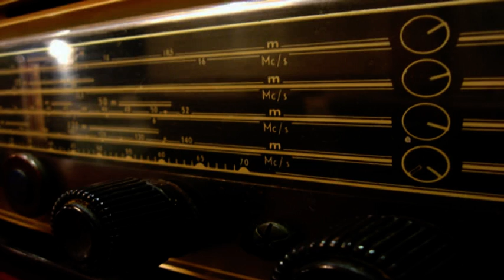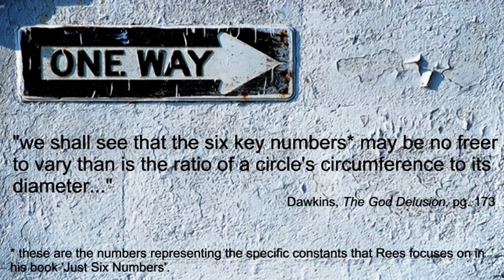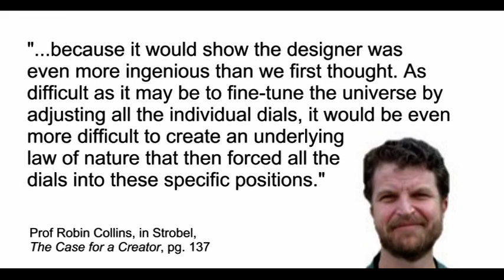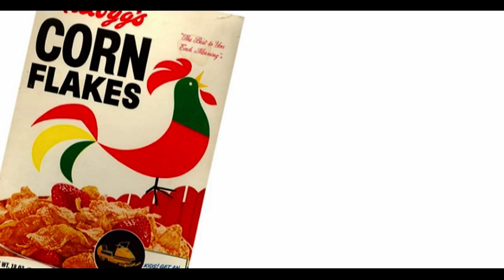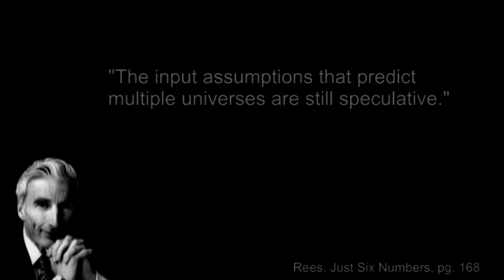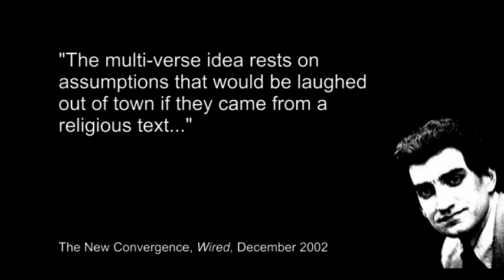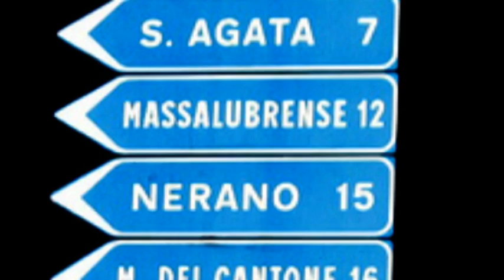Fine Tuning - Part Two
The follow on from "Fine Tuning - Part One" and "Once Upon a Time in the Universe".  If you haven't already watched these please do.  This video is a brief run through the naturalistic explanations for the fine-tuning the universe that seek to avoid God.  IN addition I explain why I believe the existence of God answers the the question "Why is the universe so incredibly fine-tuned for life?"  Enjoy and I hope this stimulates your grey cells for further enquiry/exploration of the meaning of life.

Please watch "My videos Your Comments" for insight into my guidelines for comments and response.  Thankyou.

For those interested in the circumference of a circle and it's so called mis-calculation the bible please check out
Strictly speaking this video is a discussion of fine-tuning on the value of pi.  so consequently I won't be entering into more discussion on this matter. Thanks.